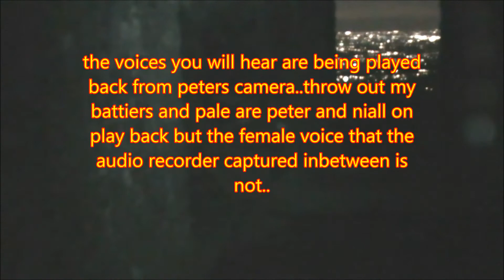PARANORMAL SEARCH FOR THE DEVIL PART 2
PART 2 OF KIPS SEARCH FOR THE DEVIL AT THE HELL HOUSE
REAL PARANORMAL ACTIVITY CAUGHT ON VIDEO. FULL ON SUPERNATURAL